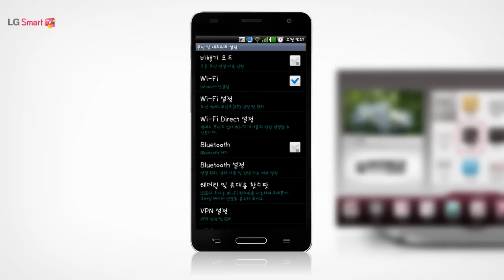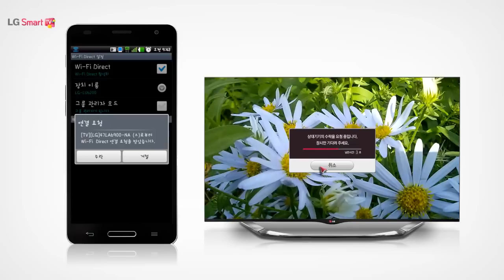LG TV Smart Share Wi Fi Direct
＊스마트쉐어 (Smart Share) ?
네트워크 연결을 사용하지 않고 기기간 직접 연결로 컨텐츠를 공유하는 기능

설정 메뉴에서 네트워크 탭을 선택해 주세요.
Wi-Fi Direct를 선택한 뒤 연결할 기기를 조작하여 화면의 지시에 따라 두 기기를 연결해 주세요.
TV의 스마트쉐어 메뉴에서 연결된 기기를 확인한 후 컨텐츠를 재생해 주세요.